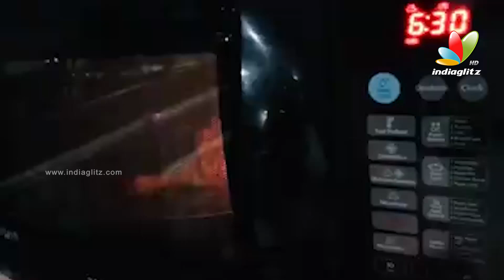Actor Siva Balaji Cooking Grill Chicken in oven At His Home | IG Telugu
Actor Siva Balaji Cooking Grill Chicken in oven At His Home | Siva Balaji Cooking